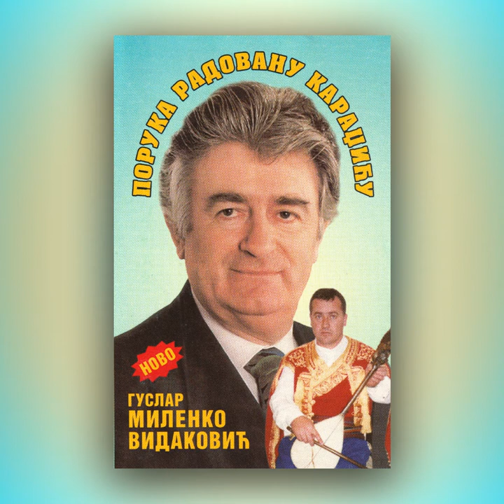ARCHIVE: Guslar Milenko Vidaković - Poruka Radovanu Karadžiću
Track 1 of 4 in the album of the same name. Authored by Kljajević Božidar and performed by Milenko Vidaković. This was the track I had the most trouble with. You can still hear the other side in the right channel, but hopefully it wouldn't be too noticeable.